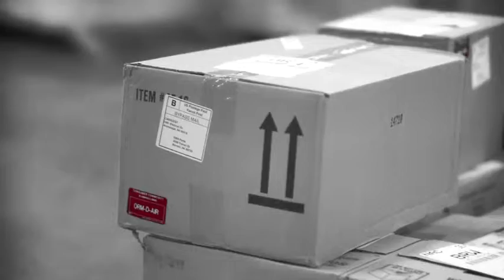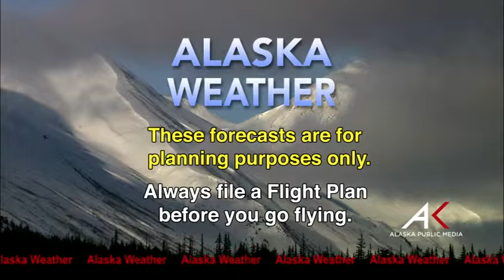April 29, 2015 Alaska Weather